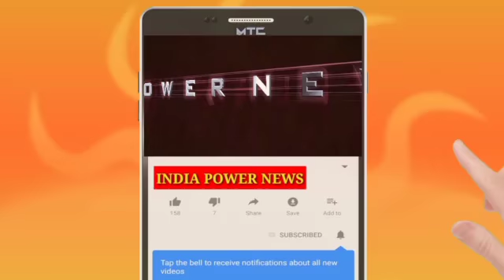संत कबीरनगर में किन्नरों ने जताई मां दुर्गा के प्रति आस्था लगाया पंडाल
संत की नगरी संतकबीरनगर में किन्नरों की एक टोली ने मां दुर्गा की प्रतिमा स्थापित करके पूजा अर्चना कर रहे है जहा दूरदराज से भक्त मां का आशीर्वाद लेने पहुंच रहे हैं। धनघटा तहसील क्षेत्र के धनघटा कस्बा में किन्नरों ने मां के प्रति आस्था जगाते हुए पंडाल सजाया। मां दुर्गा की प्रतिमा स्थापित करके पूजन-अर्चन चल रहा है। यहां दूर-दराज के लोग दर्शन व आशीष को पहुंच रहे हैं। किन्नरों की टोली की अगुवाई कर रही किन्नर स्वीटी ने कहा कि मां की ममता बहुत ही निराली है। जो भी मां के चरणों में आया उसका उद्धार हुआ है। नौमी पर विशेष पूजा की गई। पूजा अर्चना, हवन और मां की आरती इस प्रतिमा पर श्रद्धालुओं के साथ किन्नरों की टोली ने किया और किन्नर स्वीटी ने बताया कि उन्होंने जो मां की प्रतिमा स्थापित की है वो सर्व समाज के हित और कल्याण के लिए मिन्नते मांग रही है।